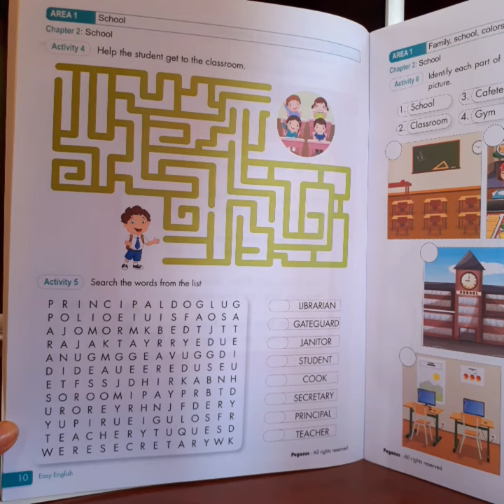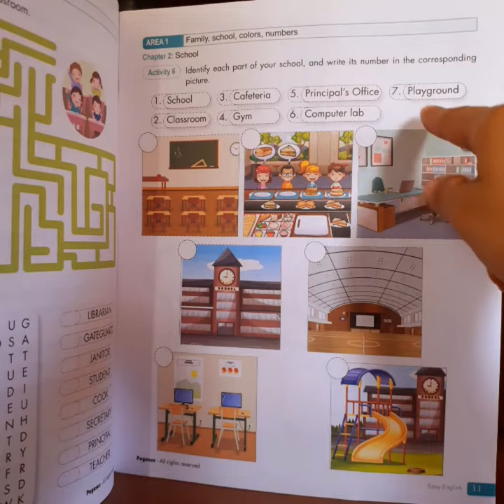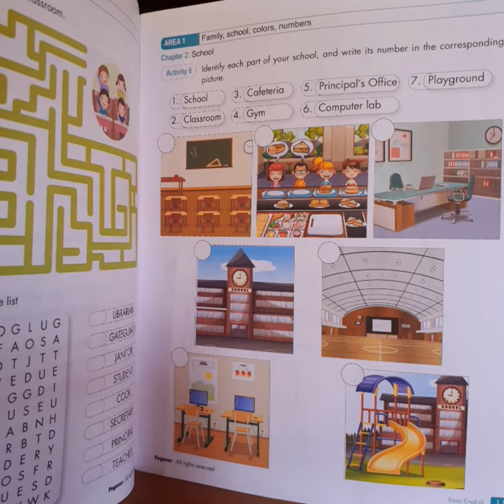Spelling Second Grade